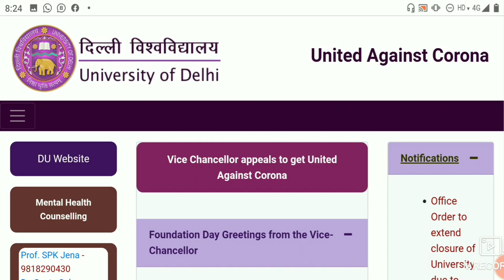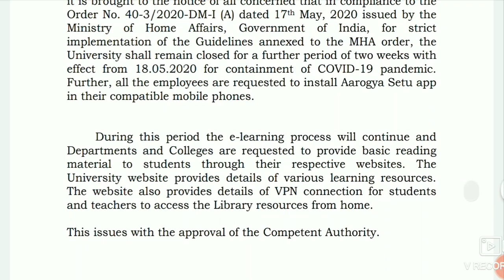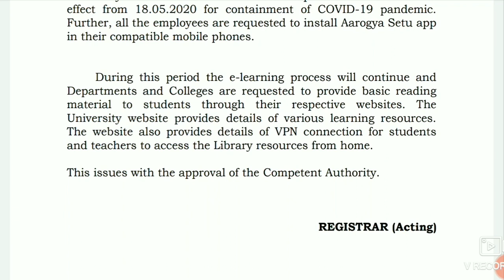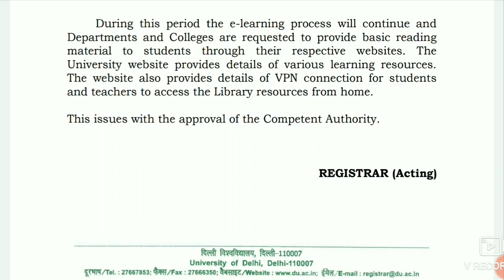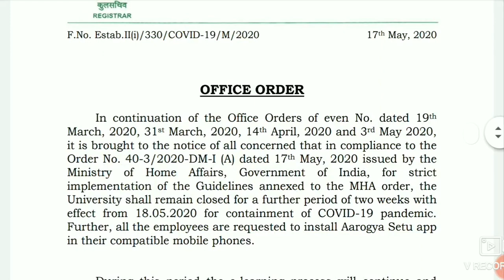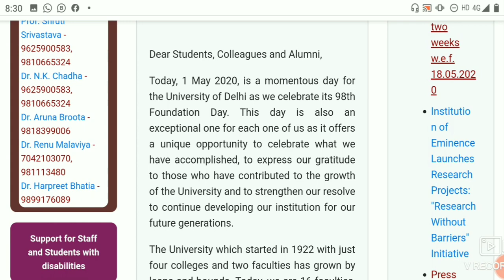DU NEW NOTIFICATION! DU CLOSE ON 31th MAY 2020! DU UPDATES!